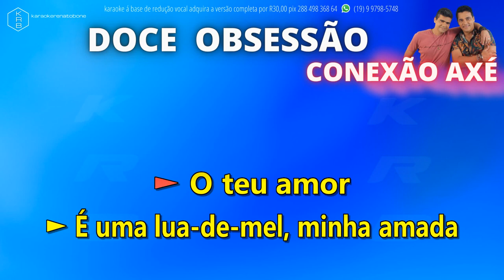DOCE OBSESSÃO (ACÚSTICO) - CONEXÃO AXÉ - PLAYBACK DEMONSTRAÇÃO